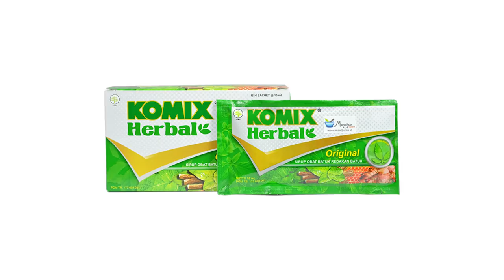Ukuran Kemasan yang PAS, Menaikkan OMSET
Ukuran kemasan suatu produk, ditentukan oleh:
1. Perilaku konsumen saat mengonsumsi.
2. Calon konsumen atau sudah langganan.
3. Ketahanan produk.
4. Tempat/display penjualan.

Mengubah kemasan jadi pas, dapat memperbesar konversi, menaikkan omset, juga profit.